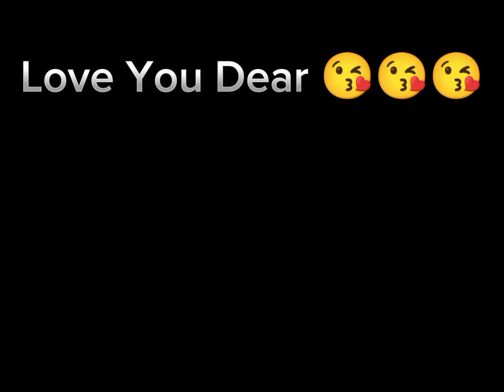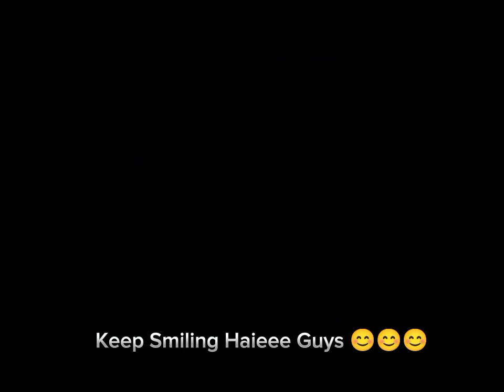Yek na yek din kam lagi halxa | Knowledge Point | @Puredevotee-k1g 😘😘😘😘😘